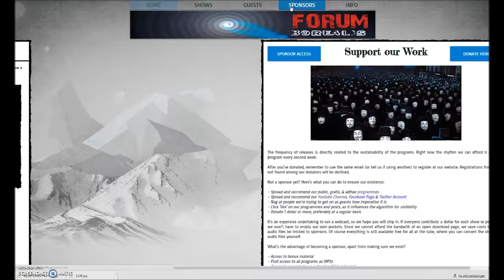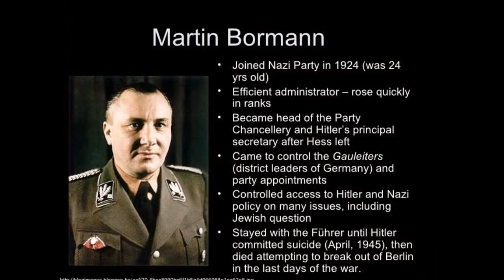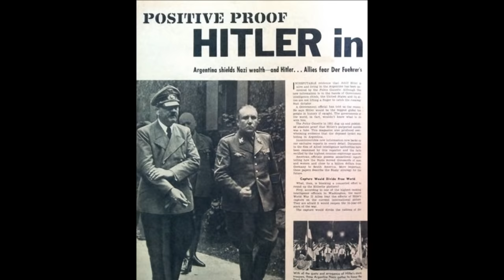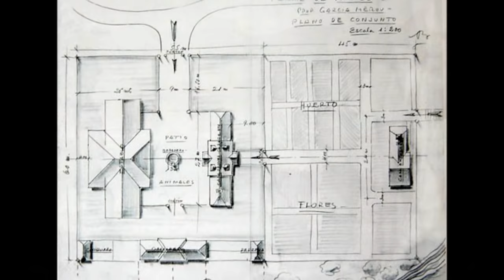Harry Cooper - Hitler's Escape to Argentina (Pt. 2 of 2)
In this monumental scandal of history, we continue exploring Hitler's & Bormann's trace and exile in South-America, as Cooper in detail accounts for such questions as: What was Bormann's flight route? What was Hitler's flight route? Where did they live? Who knew? What were they up to after the war? When did they die? Why didn't CIA or Mossad go after them? What was Peron's role? How powerful did Bormann's Die Spinne get? Did Bormann betray Hitler and even the Nazi cause? Did Hitler & Braun beget children? What happened to the huge network of Nazi colonies in S-A? And we learn why "someone" cut the hands off Perons corpse ...

All programs are gratis & listener funded. Please consider supporting our work and help cover costs by subscribing to our 2 channels, liking & sharing our posts, & disabling ad-block at our vids. and get direct access to all shows before YouTube release + various bonus & backstage clips.

Forum Borealis is a paradigm expanding podcast exploring controversial, marginalized, innovative, obscure, anomalous, & system critical topics within history, culture, philosophy, science, & politics, through in depth conversations with the most interesting authors, scholars, researchers, & freethinkers of today. Our programs are chronologically arranged in different series collected in separate playlists

This video adhere to the Fair-Use Rules. It is non-profit & educational for purposes of criticism, comments, news reporting, teaching, scholarship, & research. The character of this utilization is transformative, adding new expression & meaning to the original. The amount & substantiality of applied original footage is limited. Such usage has no harmful effect upon the potential market for, or value of, sources ability to profit from their original work. The video is not associated with any external artist or company.

Hitler's Escape to Argentina (Part 2 of 2) - A conversation with Harry Cooper (S01P08B)
This Program is part of our first series called TIMELINE OF A BREAKAWAY CIVILIZATION